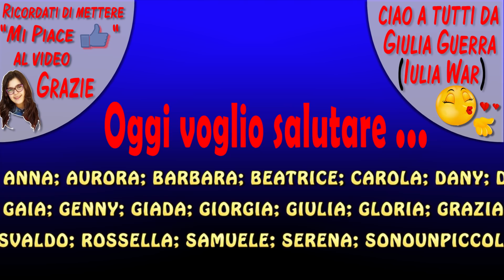ASMR Tangles per i tuoi Tingles, PROVA A NON DORMIRE (by Giulia Guerra)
Ciao ragazzi. Dopo tante richieste oggi il mio primo video ASMR: tangles per i tuoi tingle, prova a non dormire. Sembra quasi una challenge. Con tanti suoni rilassanti cercherò di farvi rilassare e tranquillizzare ed eventualmente di farvi addormentare.